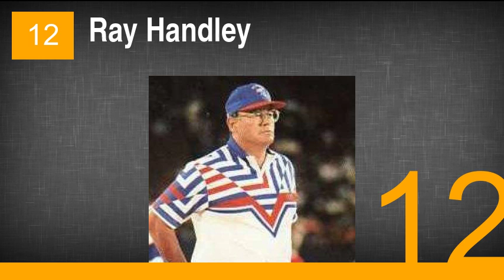The Worst NFL Coaches of All Time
42. Jerry Glanville
41. Buddy Ryan
40. Darryl Rogers
39. John McKay
38. Lindy Infante
37. Art Shell
36. Todd Haley
35. Bill Arnsparger
34. Tom Cable
33. Bill Callahan
32. Phil Handler
31. Wade Phillips
30. Rich Brooks
29. Jim Zorn
28. Walt Kiesling
27. Chris Palmer
26. Kevin Gilbride
25. Eric Mangini
24. Brad Childress
23. Josh McDaniels
22. Raheem Morris
21. Joe Bugel
20. Bill Peterson
19. Dennis Erickson
18. Lou Holtz
17. Norv Turner
16. Les Steckel
15. Marion Campbell
14. Dave Campo
13. Rod Marinelli
12. Ray Handley
11. Romeo Crennel
10. Dave Shula
9. Gregg Williams
8. Bruce Coslet
7. Marty Mornhinweg
6. Nick Saban
5. Steve Spurrier
4. Cam Cameron
3. Lane Kiffin